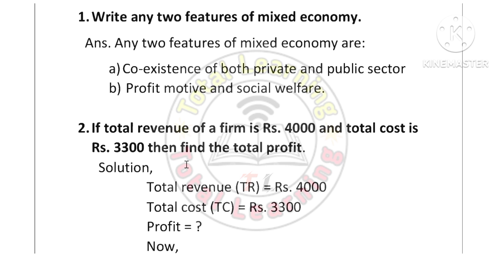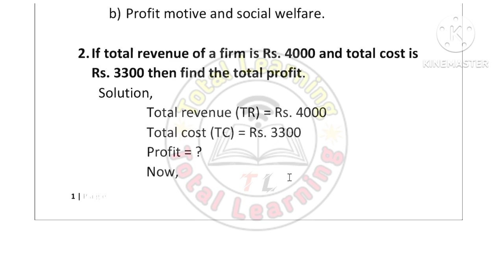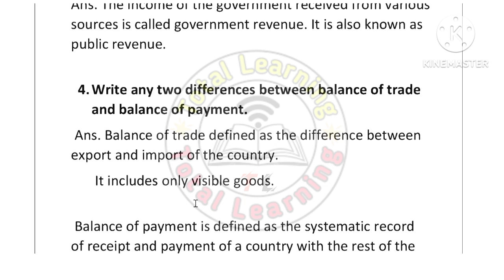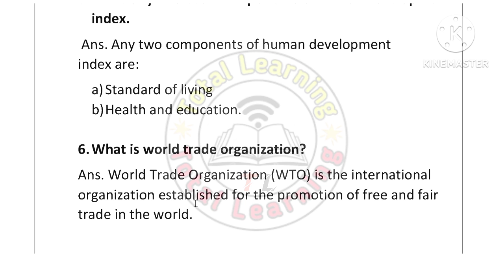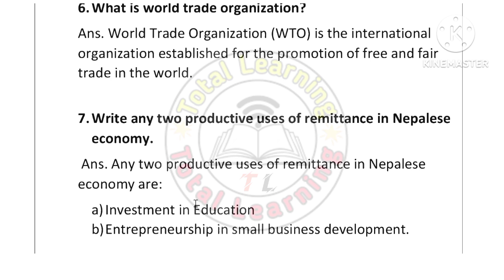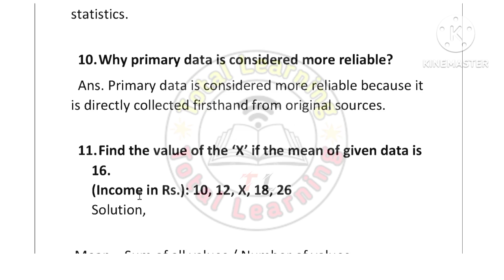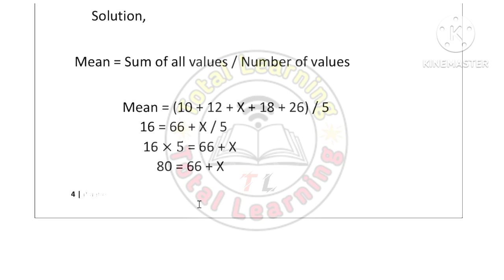Class 12 Economics Model Question Solution | Very important Questions Issued By CDC | NEB Boardexam